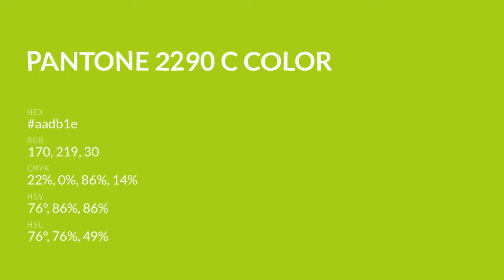color aadb1e hex color - Green color - Cool color aadb1e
What color is ? aadb1e hex color - Green color - Cool color aadb1e

Hex aadb1e Color Code is also known as color.

Hex aadb1e Color code in RGB color code model is created after adding 66.67% red color, 85.88% green color and 11.76% blue color.
Hex aadb1e Color code in CMYK color (process color) code model is generated after subtraction of 22% cyan, 0% magenta, 86% yellow and 14% black.